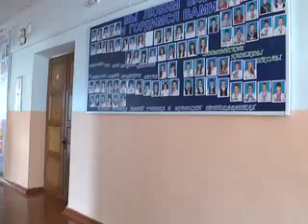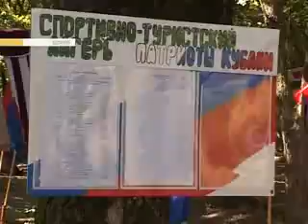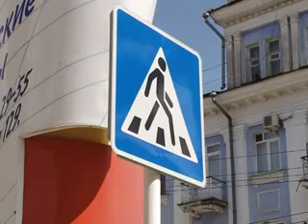08 августа 2014 Новости Рен ТВ Армавир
Трагическая дата: молодежь зажгла свечи в память о погибших в Южной Осетии.
Последние штрихи: глава города контролирует ход ремонтных работ в школах.
Спортивный праздник: армавирцы отмечают День физкультурника соревнованиями.